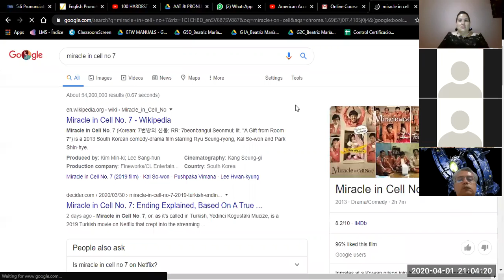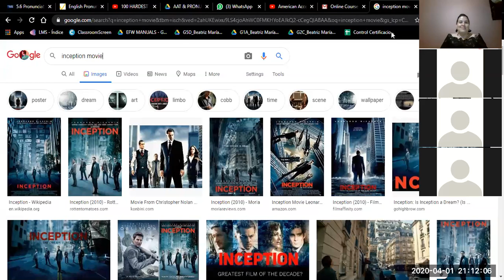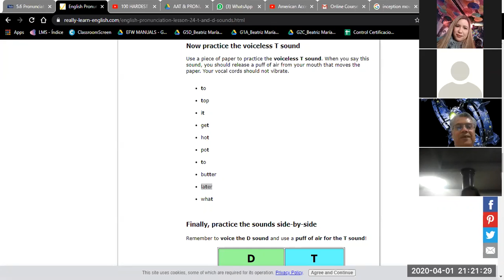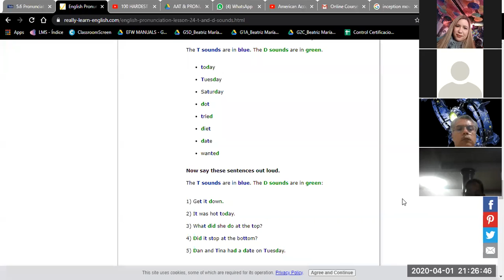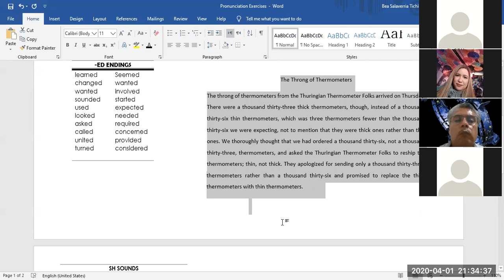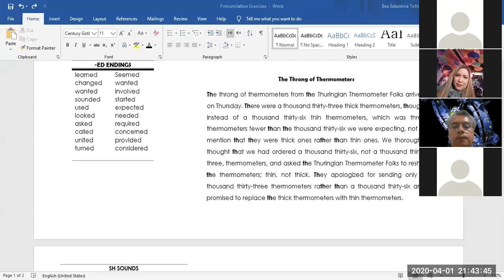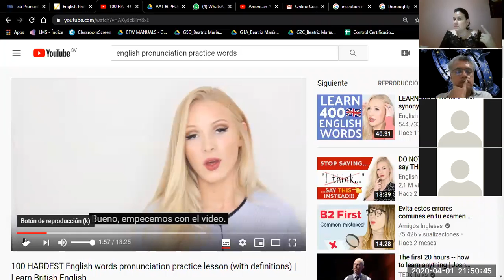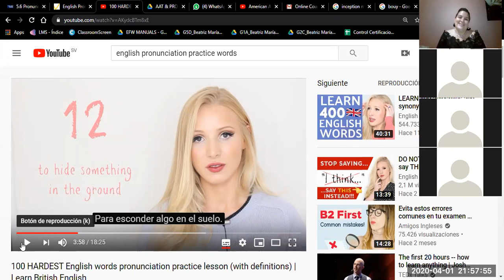I2-01-9-10-PM-03-20- Unreleased and Released T ad D-Ingles Corporativo- April 1